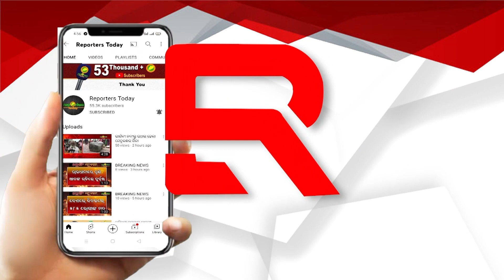ସେବା ହିଁ ପରମ ଧର୍ମ